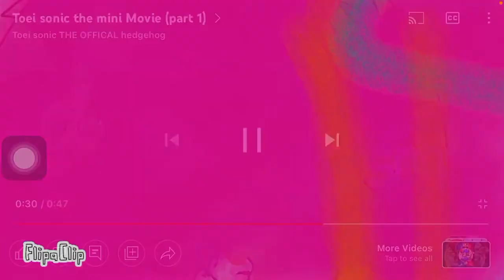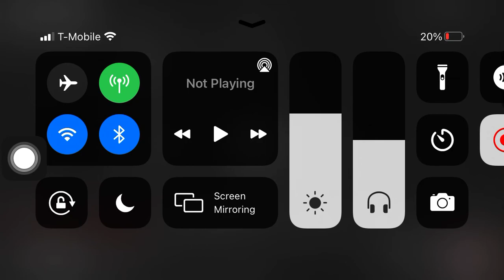Toei Sonic The Mini Movie: Battle Of The Phantom Ruby Part 1 REACTION! (Link to Part in desc)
Sub to Toei Sonic now